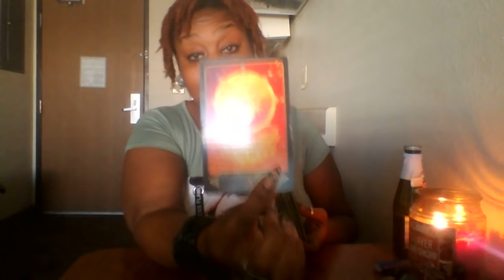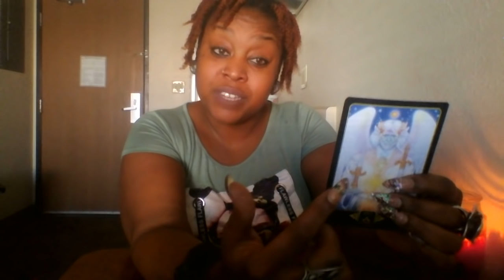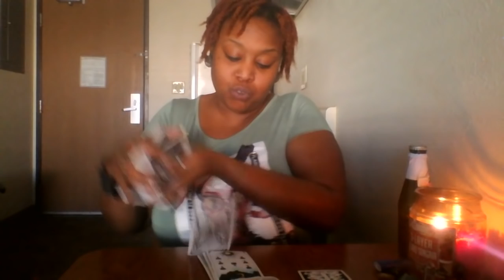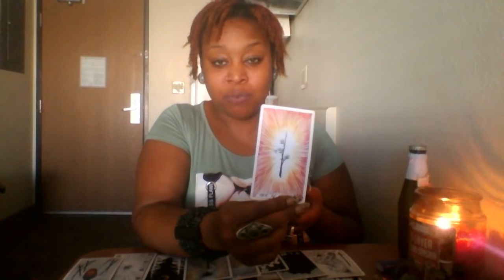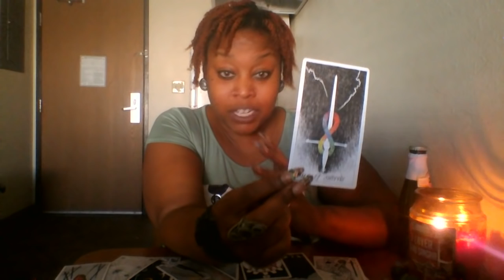GEMINI 👸💎 THE HEART'S TRUE DESIRES 💎👸 MID NOV 2018